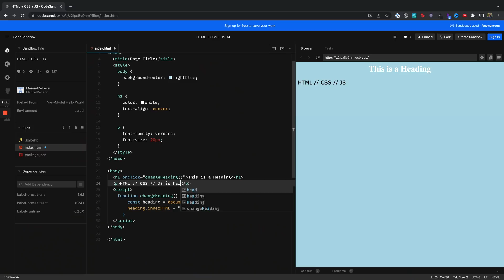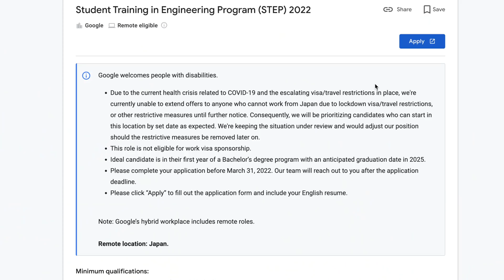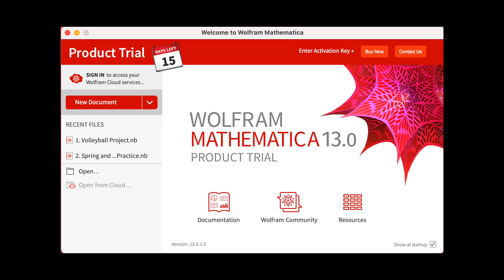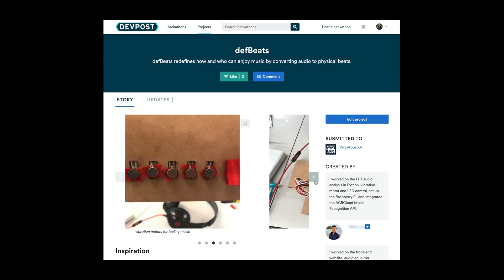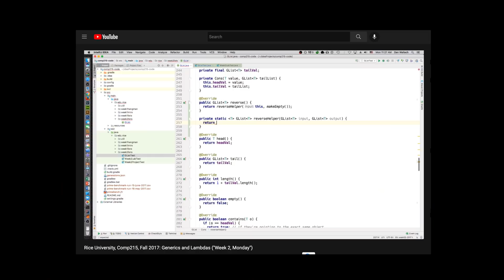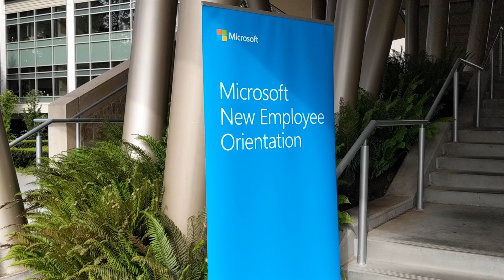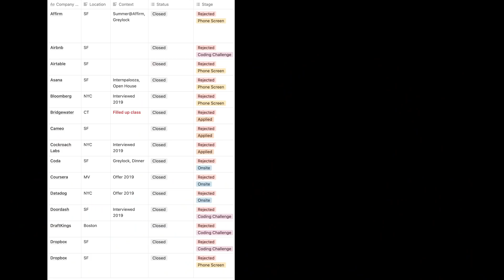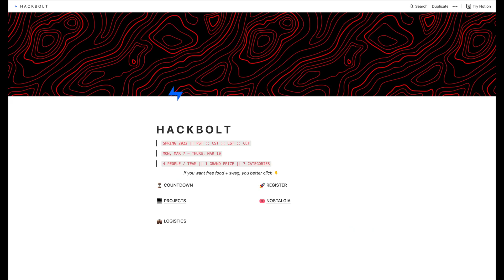10 Years of Coding: Everything I've Ever Learned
It's been 10 years since I wrote my first line of code. I reflect back on my journey from writing barebones HTML/CSS/JS and dragging and dropping MIT App Inventor blocks to becoming a fulltime software engineer. As I walk you through all my classes, internships, and personal projects, there's one thing that hasn't changed -- I still don't really know what I'm doing.

10 years goes fast. 10 years of coding. Everything I've ever learned. Here's to the next 10 years!

Timestamps:
0:00 - Intro
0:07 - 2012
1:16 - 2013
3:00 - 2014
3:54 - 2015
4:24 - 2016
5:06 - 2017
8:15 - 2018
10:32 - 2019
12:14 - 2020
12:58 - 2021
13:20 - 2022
13:24 - Outro